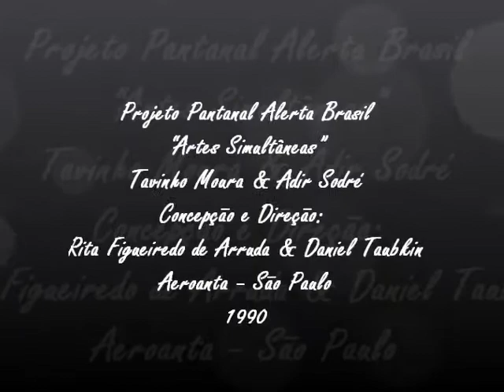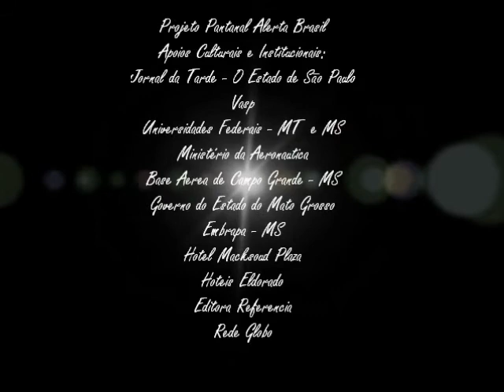"Artes Simultâneas"- Adir Sodré & Tavinho Moura- Pantanal Alerta Brasil- Aeroanta-São Paulo-1990